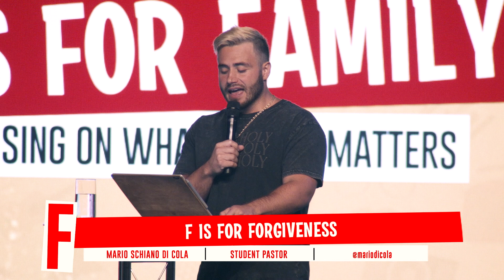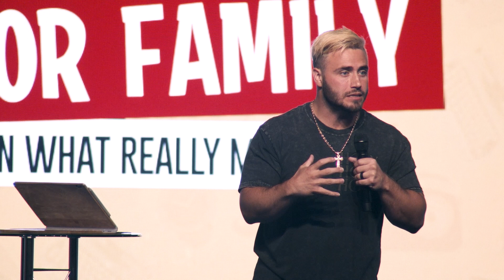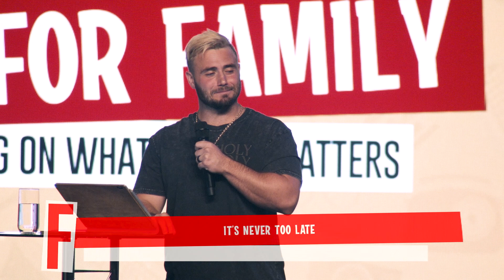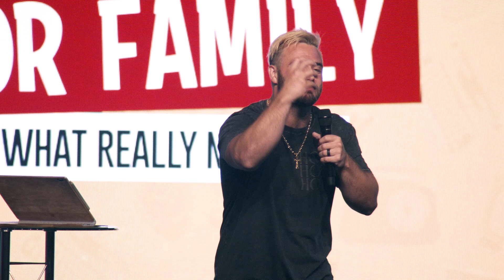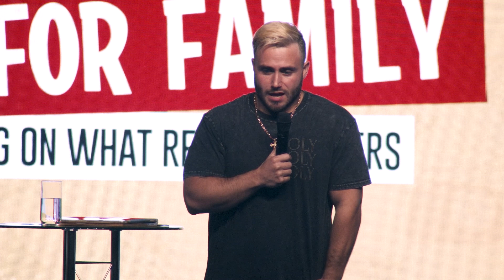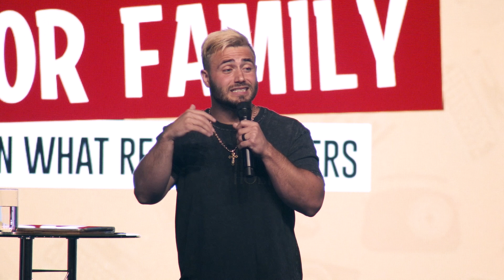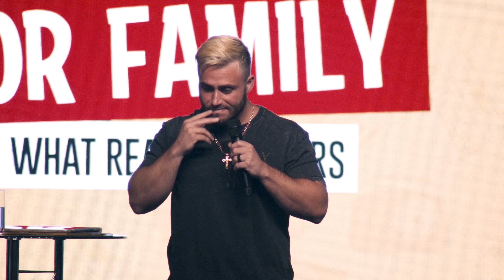F is for Forgiveness • Student Pastor Mario Schiano Di Cola